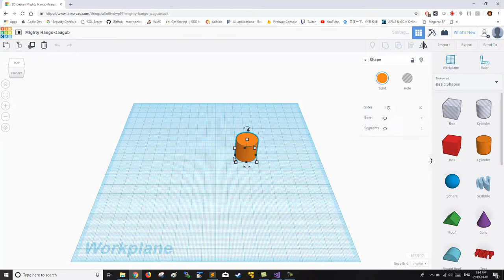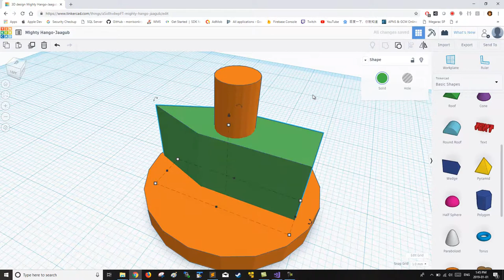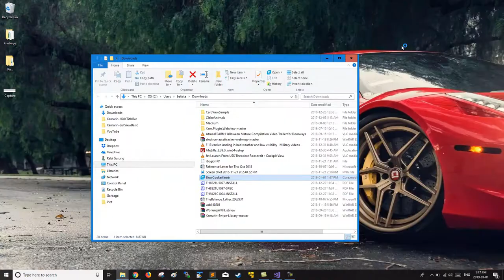Practical 3D Print - Slow Cooker Knob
This vlog traces my steps on how I "repair" my broken slow cooked knob... from design to final product.

If you need the STL and/or a GCODE file for this project, drop me a message and I will publish it.

Note: The hole is a bit too large due to expansion and contraction of the PLA as it is being printed. In my next vlog, I will perform several test print to determine what would be an ideal size of the hole (during design stage) so that it fits perfectly.

Till then...